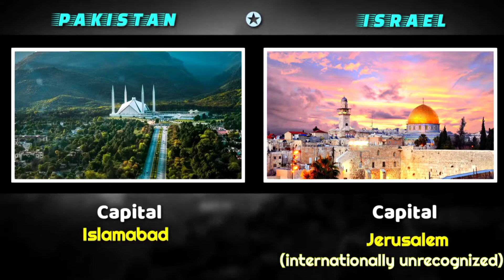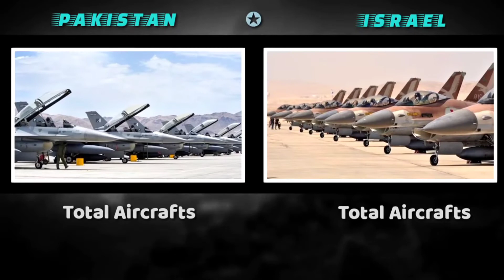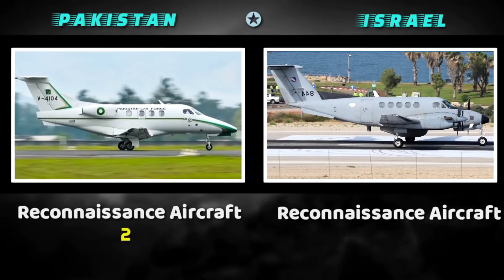Pakistan vs Israel military power comparison 2021 | eye facts channel | urdu hindi zuban may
Pak/Israel

Global Rank
Defense Budget
Prime Minister
Capital
Population

Active Personnel
Reserve Personal
Combat Tank
Armoured Vehicles
APC
MRAP
Armoured Car
Total Artillery
Rocket Projectors

Total Aircrafts
Fighter Aircraft
Attack Aircraft
Trainer Aircraft
Total Helicopters
Attack Helicopters
Awacs
Reconnaissance Aircraft
Transport Aircraft

Total Naval Assets
Aircraft Carrier
Destroyers
Frigates
Corvettes
Submarine
Mine Warfare Ships
Nuclear Weapons